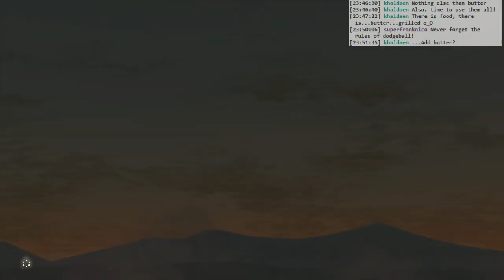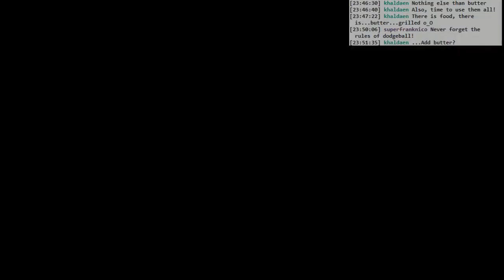Zelda Breath of the Wild: Link, don't shoot your friends!!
Nice how the cutscene adapted to what I did in-game. Breath of the Wild never ceases to amaze -- Watch live